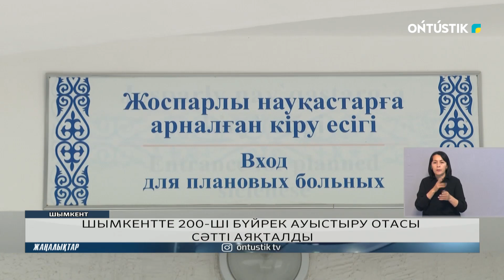ШЫМКЕНТТЕ 200-ШІ БҮЙРЕК АУЫСТЫРУ ОТАСЫ СӘТТІ АЯҚТАЛДЫ